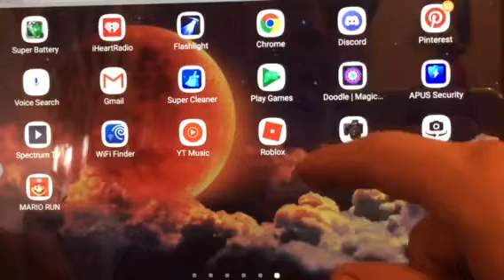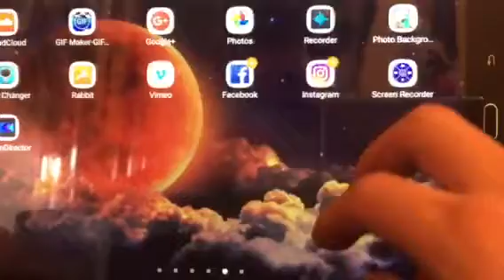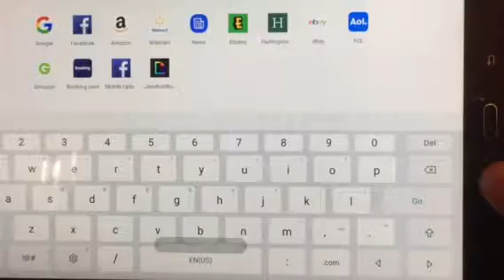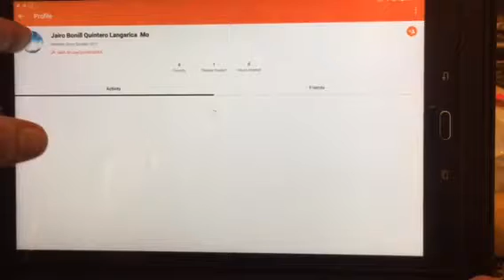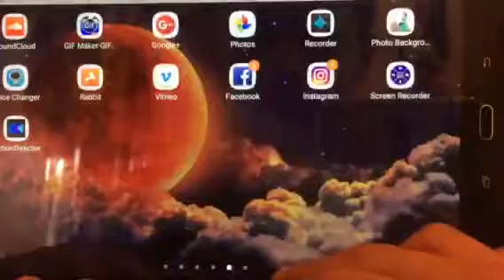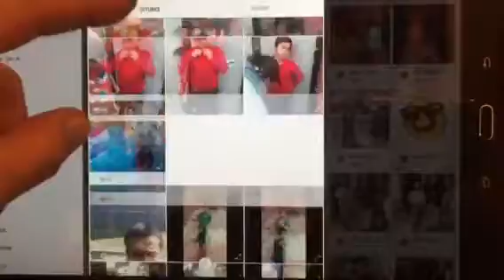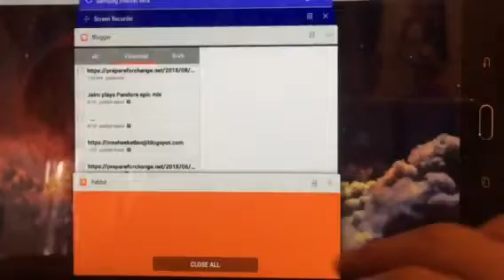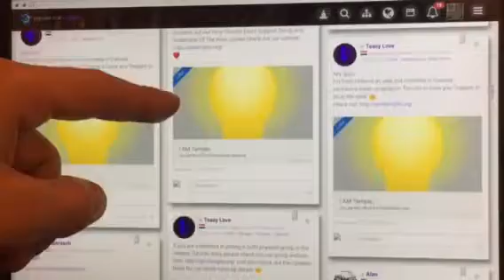I am Temple